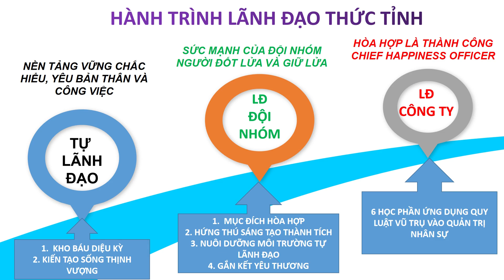CÁCH LÀM SÁNG TẠO TUÔN TRÀN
1. Lớp học kho_báu_diệu_kỳ, học 12 buổi online từ 19h30 - 21h
2. Lớp học kiến_tạo_sống_thịnh_vượng, học 9 buổi online từ 19h30 - 21h
3. Lớp học nhà_tư_vấn_tâm_lý, học 8 buổi online cuối tuần và 1 tháng thực hành
4. Lớp học phụ_huynh_thức_tỉnh, học 8 buổi online cuối tuần và 1 tháng thực hành
5. Lớp học về lãnh đạo thức tỉnh người_đốt_lửa_và_giữ_lửa, học 8 buổi online cuối tuần và 1 tháng thực hành
6. Lớp học sáng từ thứ 2-6, từ 5h15 - 6h qua Zoom
7. Chuỗi lớp học về lãnh đạo thức tỉnh ứng_dụng_quy_luật_vũ_trụ vào hoạt động quản trị nhân sự, học 6 lớp
8. Lớp học coaching 6 tháng SÁNG_TÁC_TƯƠNG_LAI HAY thinkingintoresults.

Fanpage: Chuyển Hóa Tư Duy Thành Kết Quả